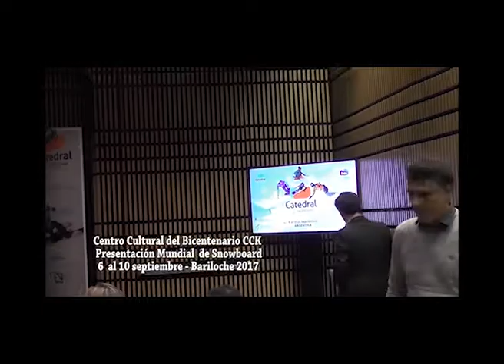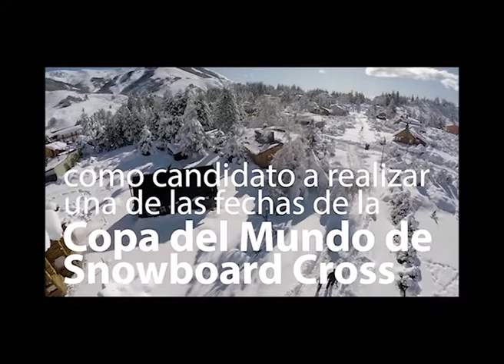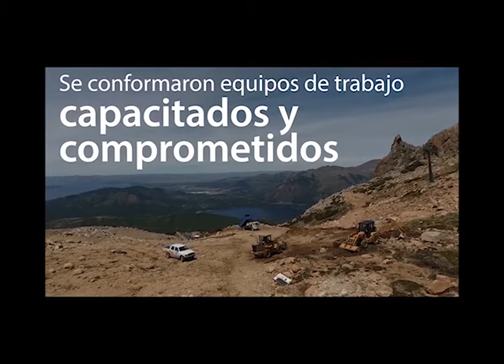Destino para viajar TV ( Pres. Copa Del Mundo Snowboard )